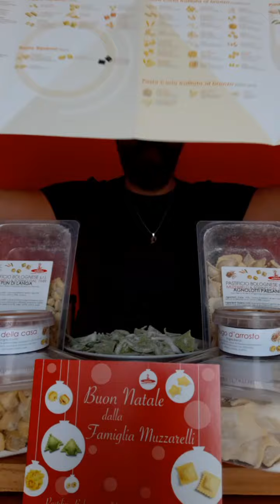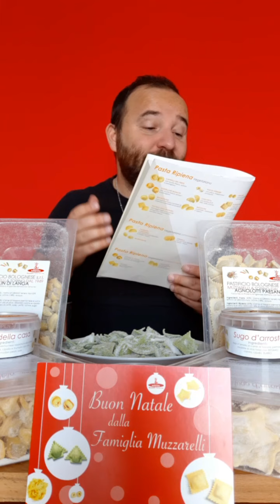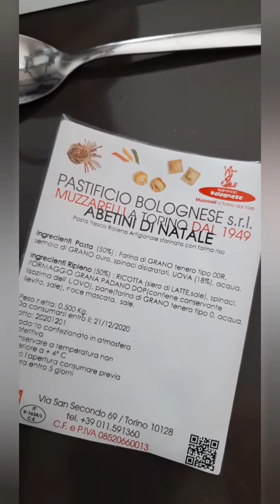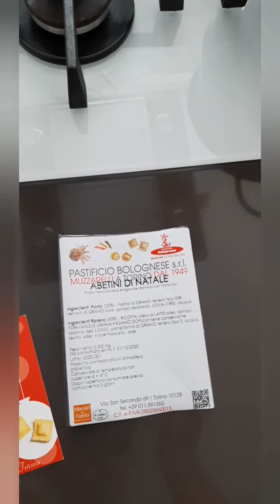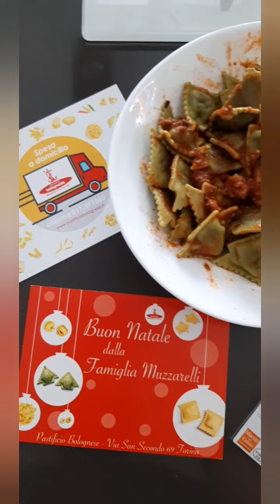DavideGerbino presenta: PASTIFICIO BOLOGNESE a Torino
In questa Puntata del Viaggio "Alla Ricerca delle Eccellenze dei Territori"
scopriamo il PASTIFICIO BOLOGNESE di Torino che dal primo dopoguerra, ha saputo imporsi come realtà Artigianale d'Eccellenza nel mondo della Pasta Fresca ma non soltanto. Racconteremo la storia della Famiglia Muzzarelli ma anche e soprattutto le sue incredibili creazioni ed infine, vi delizieremo con una Degustazione pazzesca!